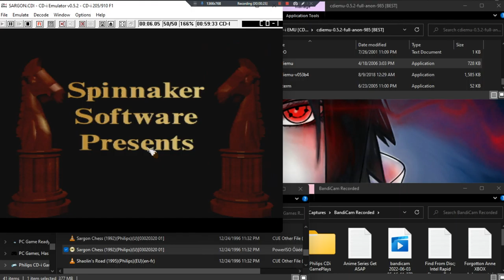Sargon Chess •U• ~ GamePlay ~ OP;Begining Loads;Fails ToLoad,Game Loops ~ CDi ~ 1080pᴴᴰ ~ 2022 ~ W11